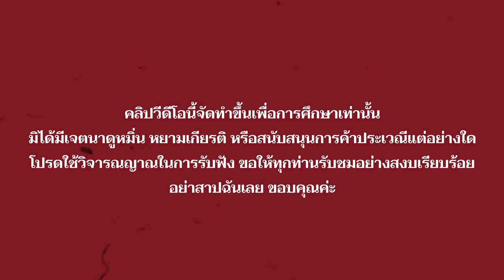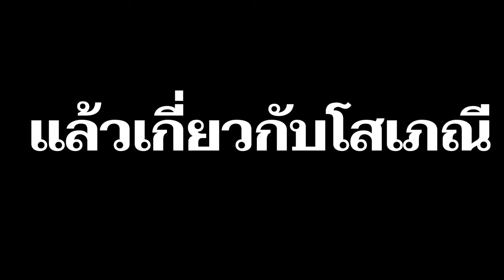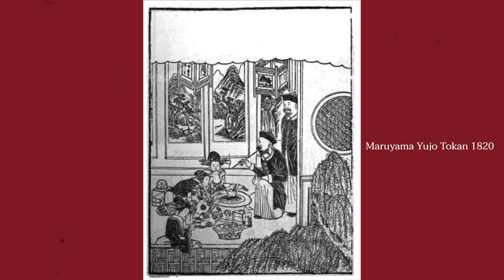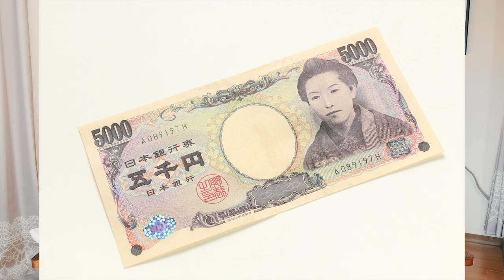ถ้าเป็นญี่ปุ่น EP.3 ตีแผ่วงการสีเทา โคมแดง ทำไมสร้างรายได้มหาศาล? l okusanlife หวังว่าคลิปจะไม่ปลิว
หลังจากดูเรื่องคังคุไบแห่งอินเดีย จึงเกิดความสงสัยหากเป็นญี่ปุ่นจะเป็นอย่างไร มีอะไรที่คล้ายกันอยู่บ้าง ใครคือโออิรัน ใครคือเกอิชา วันนี้เรามาหาคำตอบไปด้วยกันค่ะ

หวังว่าทุกๆคนจะได้ความรู้ไม่มากก็น้อยนะคะ
หากข้อมูลที่จารวบรวมมามีตรงไหนตกหล่น ผิดพลาดตรงไหนจาขออภัยมา ณ ที่นี้ด้วยค่ะ
ถ้าใครมีข้อมูลอยากเพิ่มเติมสามารถคอมเม้นแลกเปลี่ยนความเห้นกันได้ที่ใต้คลิปเลยค่ะ
แล้วเจอกันใหม่สัปดาห์หน้านะคะ❤️

ติดตามไลฟ์สไตล์จาจังได้ที่